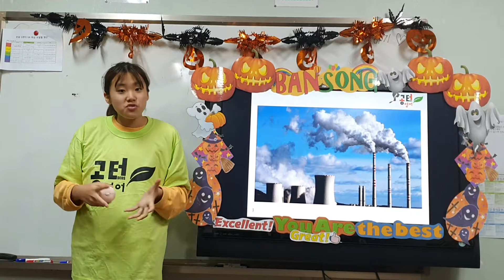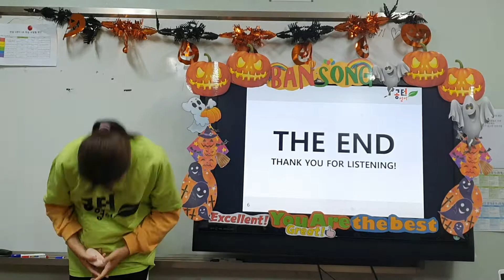2019년 전국스피치 대회 공터영어 반송센터 초6 임서우 예선 영상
반송센터 임서우
살아있는 표정으로 생동감있게 프리젠테이션 하는 서우입니다!
멋진 발음으로 전국스피치 대회에 도전합니다~